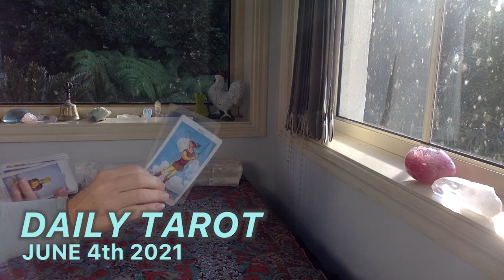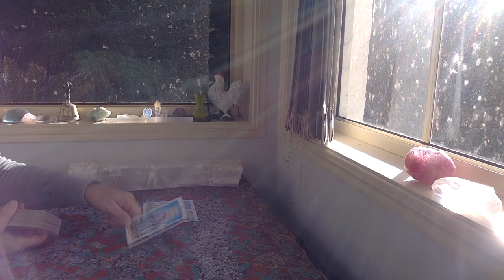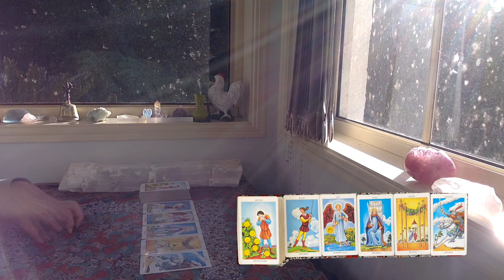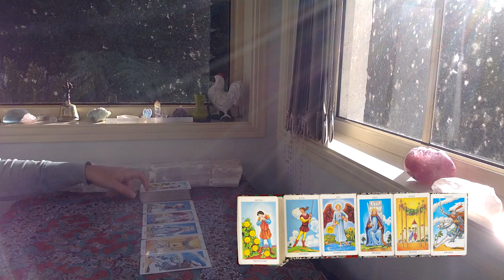DAILY TAROT READING "Looking at the bigger picture!!!" JUNE 4th 2021